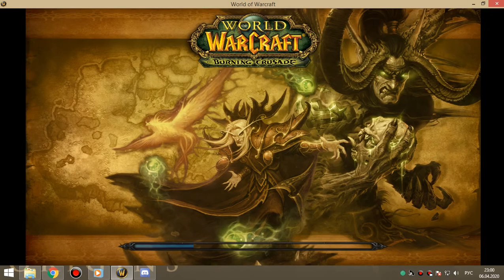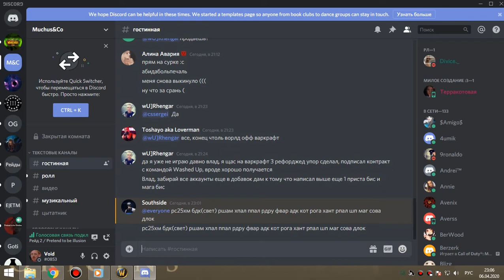1я часть РОБОТ 3й килл пвар 06 04 20